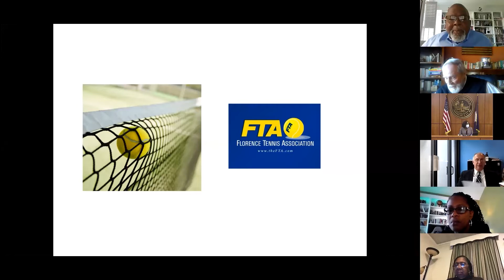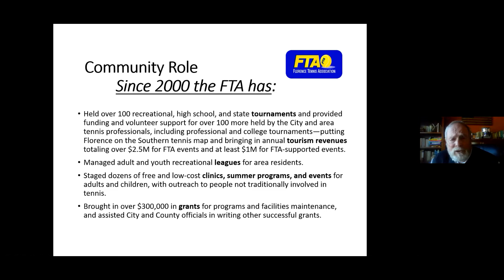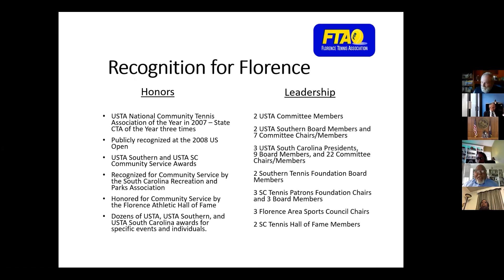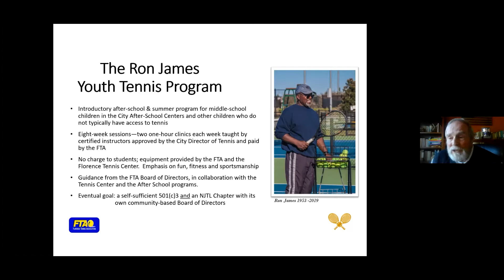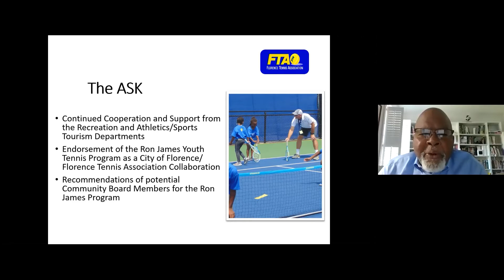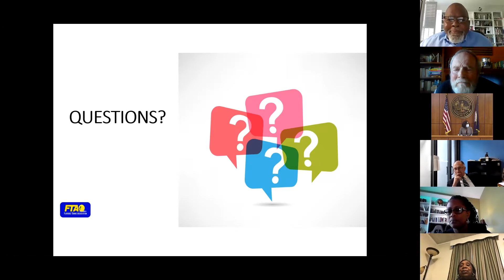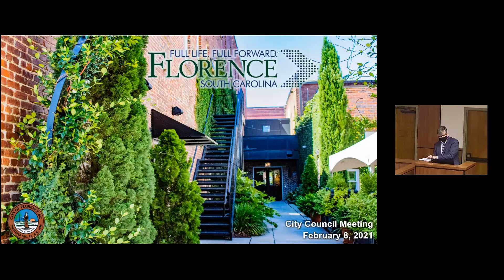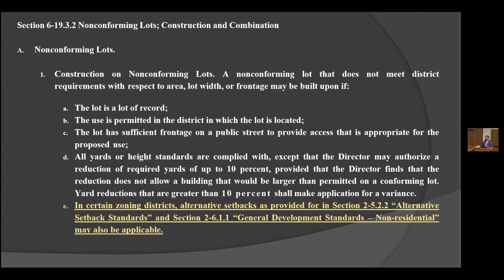Florence City Council Meeting - February 08, 2021